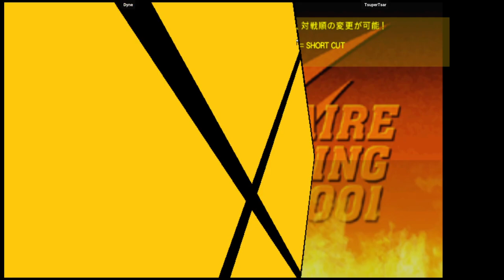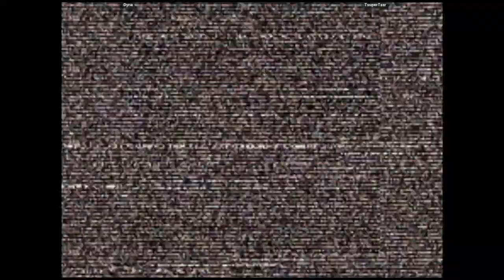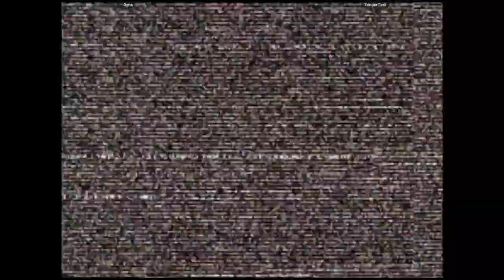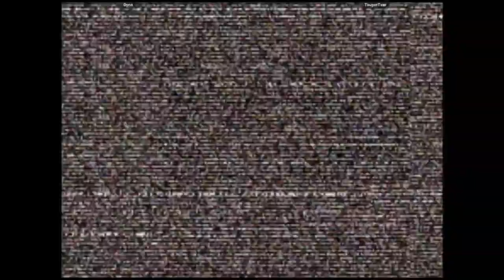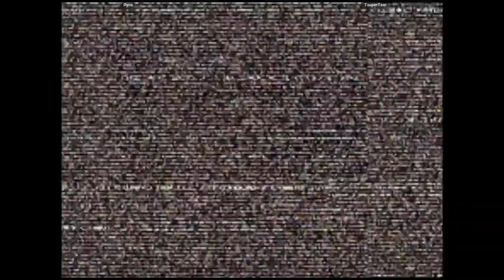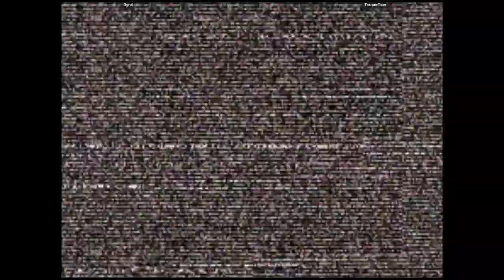CVS2 - Dyne VS TsuperTsar | 🇺🇸🇺🇸 Fightcade2